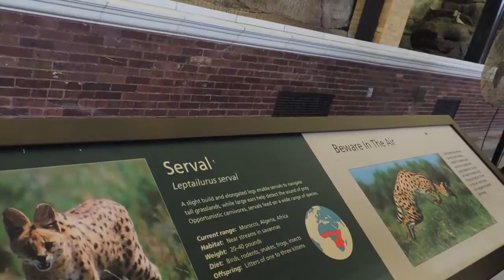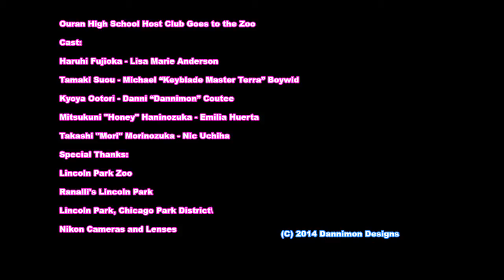Ouran High School Host Club Visits Lincoln Park Zoo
The Host Club during their extremely long visit to Chicago *Thanks to Tamaki* is spending their final day in Chicago at Lincoln Park Zoo. This was done in the point of view of Haruhi as she makes a vlog of the trip.